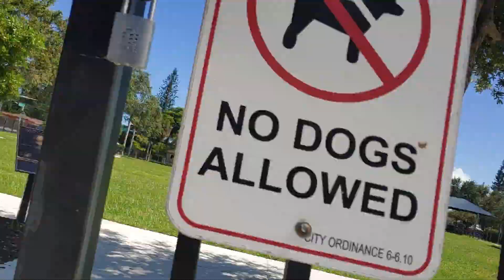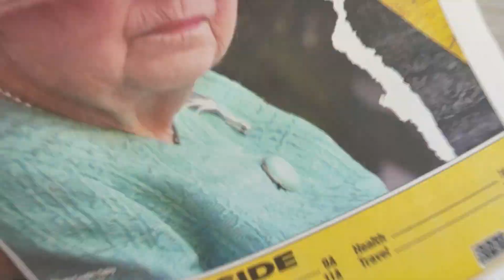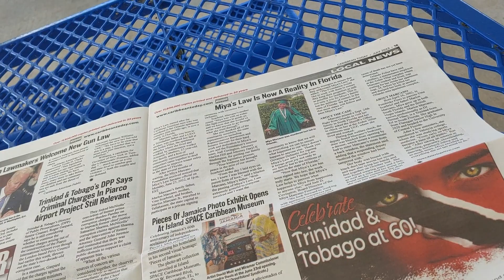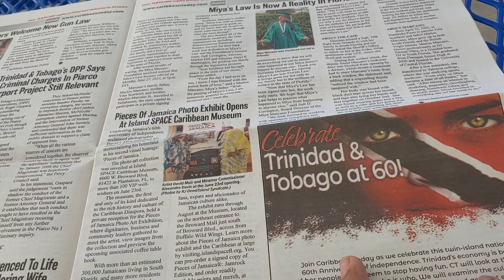Water Body Prevention Que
Straight from the root with soul that got everything to make you stand up and notice this hot head Public Relation Mobile icon doing it for the group that got Miami music biz on the move for good. revenue is up, customer are raving fans, employees are happy, pandemic have us all up in each other face casing upside down madness. shorturl.at/qQUZ6 Full Pac by purpleRootMedia by YellowManHandy

Starting Up: On be off of the video presenter by Neecogoods. There are often time when big idea need to be made and the evidence are just not enough, time when each player has to look inward, digging deep with his soul for the on answer. We encourage the other view during these time for a better result.

Use Mobile Phone Dial Pad Feature: 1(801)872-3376
Gain a website of you own (cheap and EZ to get started in domain cash and ecommerce): webhosting - prm host

Starting Out with Crypto: Start by getting some Bitcoin; Ethereum; Litecoin You do not need to get all three. Just get the one with the most value. You have to think a little - I got Lite coin since I entering uncharted turf :). Use this coin base link below only to get the bitcoin since most of the time you will it to get altcoin (you will know more as you learning curve move higher) . Coinbase

Respect the Passion Recipe: Had lots of fun during the walk earlier. The after spa for rejuvenation, her is the MORINGA special to boost brain and well being. Fresh cane juice 1 cup (Miami Area call (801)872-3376, large banana, large apple, one pinch nutmeg, one Oz (just a little) ginger, Grace Brand Lemon grass tea bag (Caribbean Dream Brand will work also), half cup fresh moringa leaves( again if in the Miami area call . Blend all products for 15 to 30 seconds. enjoy. respect the passion and enjoy.

How to get a partner: Pray to God each day at least once before you go on the street. Bless up

Pranking your boss work phone: Hey if you don't like this video and you are in it, please don't take it serious, the people over just having a little too much fun.

Fans and Well Wisher: PurpleRootMedia. This the same guy as above, imm need help to. God Wi Bless u. Sometime people want help but they cant stan the fooliness Help them

WORKIN AT THE PARK: They hit the ground hard at the live outdoor gym at one of Miami Public Space. Parkfive (new emerging artist) with the lady's throw this one together in quick time and the workout was fun...so they I hear. Must see for the outdoors's type and the gym rats in your life. Interesting space when you want a outdoor break from the sweaty fumes of a indoor place. Check it out and support the sponsors that take up most of the review screen. Chat to you on shorturl.at/szB58
Sale Training
Today we are going to talk about ten things to increase your wealth, save money and be happy I just got off the road and I had seen some things there and I was really energized

First thing first thing
One: Be exciting, defiantly if you are excited you are going to make the sale every time over everybody.
Two: Show enthusiasms you know joy, passion that what you going to show to win the sale.
Three: Show passion since passion is shown to drive sale and who don't want to sell Me.
456. Tenth: Go out there and make money. Make money. Present day resources is money.

Push Pull Show and Co in the studio candidate for office. Accomplish business person in the Real Estate Industry with multi decade in practice. He has help family and individuals own their home and restore hope to struggling ones in foreclose regain their living space. Host of the popular Push Pull broadcast on local radio 1320 AM. His voice has touch many with his upbeat persona and advice on business generation, business start up and flourishing in life. He invite gust on air to share with his listener about their involvement in the community. One such guest is A.C. webmaster of the infamous website Neeco Good to announce the launching of the site. He once proclaim " All I have is my friendship and access!" Mediator and Arbitrator of Social Harmony Club. He believe he has something special that worth your vote.